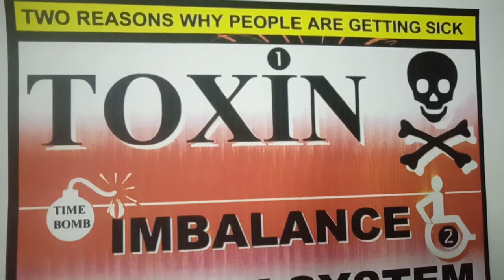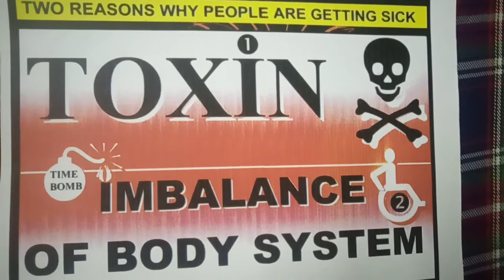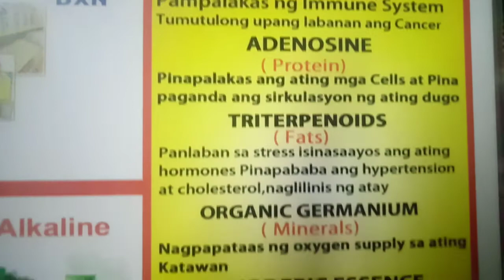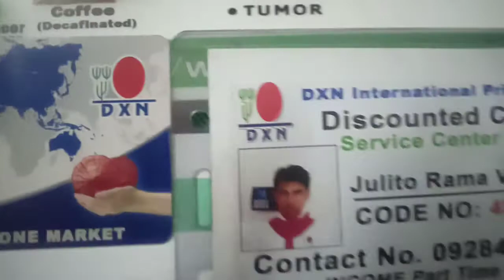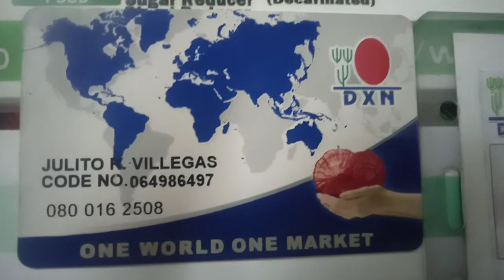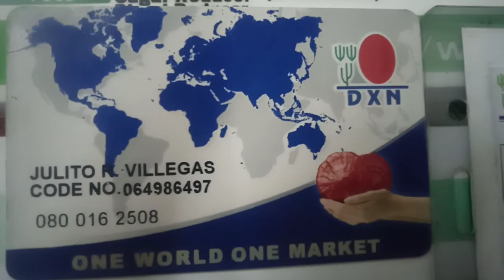PRIOLITY PERSUNALY HEALTHY AWARENESS YOU GUYS